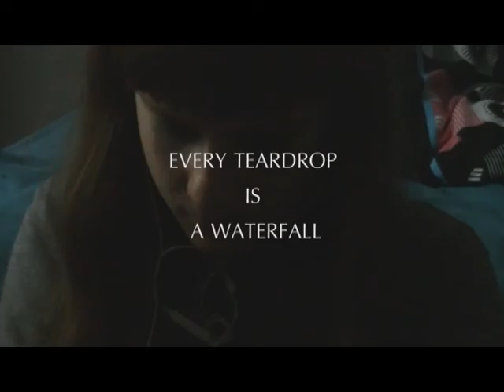L2 Exemplar Coursework - Music Video #1